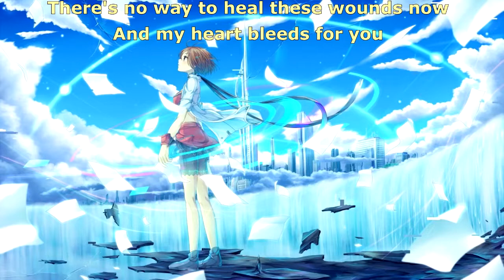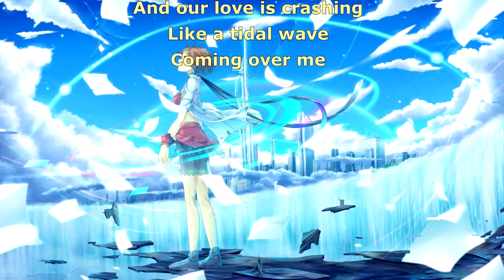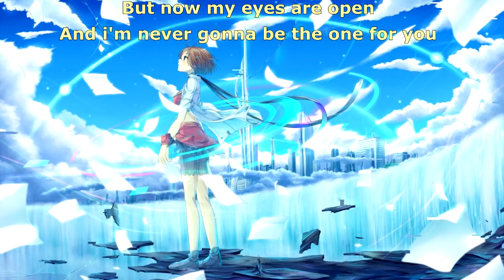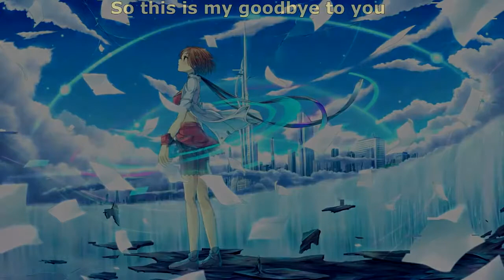Breaking Point - Goodbye To You (with lyrics) (2005)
Lyrics:
There's so much I want to say now
But it's too late i know
There's no way to heal these wounds now
And my heart bleeds for you

And our love is crashing
Like a tidal wave
Coming over me

So I wanted you to know
That i finally let you go
After all i've held on to
This is my goodbye to you
I was always there for you
But you never saw the truth
And the reason that i know
Is i've finally let you go

Yesterday you were my best friend
But tomorrow took you away
There's not much for me to say now
Just goodbye, farewell

Coming over me

And every time i close my eyes
My heart is bleeding deep inside
But now my eyes are open
And i'm never gonna be the one for you
The one for you

I finally let you go
Let you go so this is my goodbye to you.